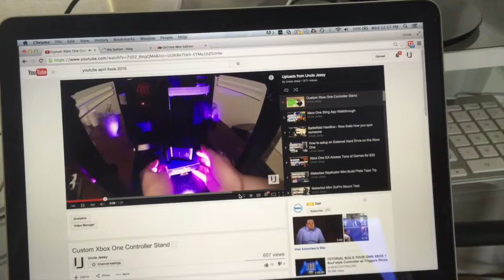Youtube April Fools Day 2015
Youtube's little April Fools Day 2015 addition.

I guess this is a prank? I wouldnt mind them switching this up daily or weekly actually.